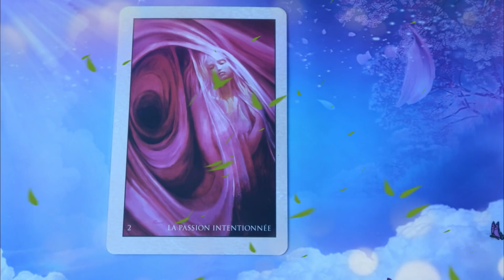🔮🕯 La passion intentionnée...🔮🕯 Guidance...🃏